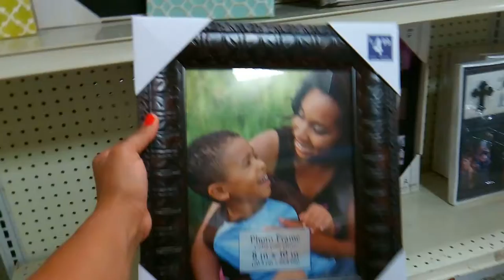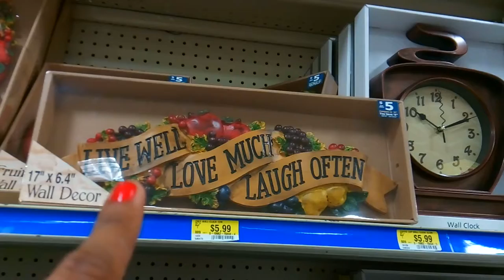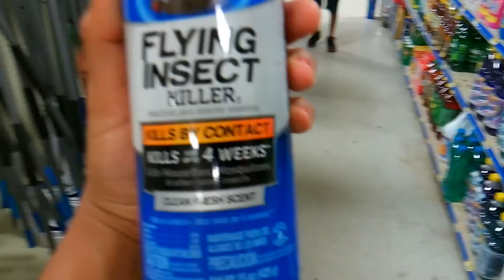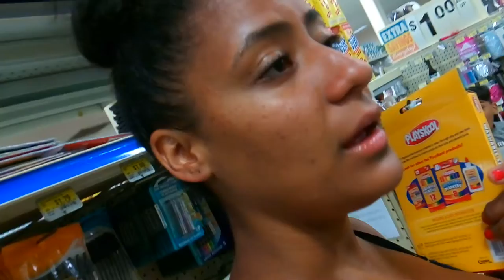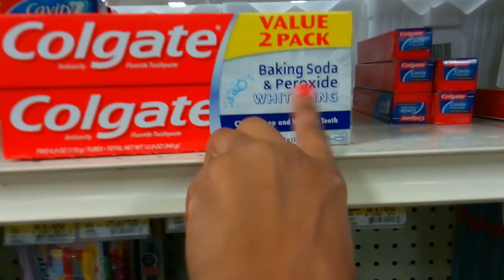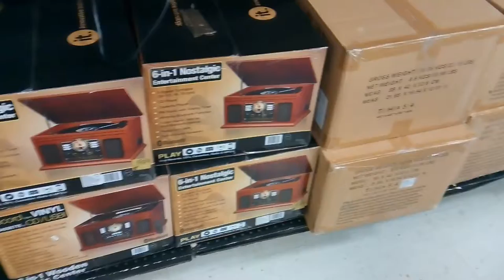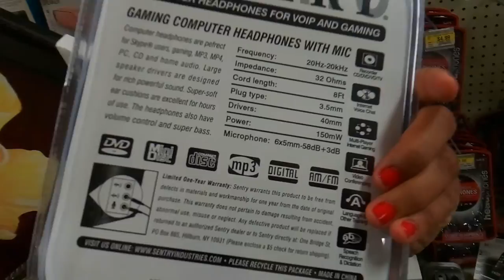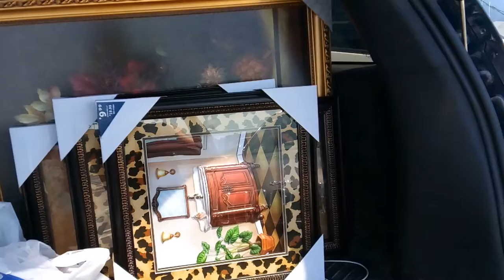Frames, quadros Rose's store. Picture, bathroom and More...